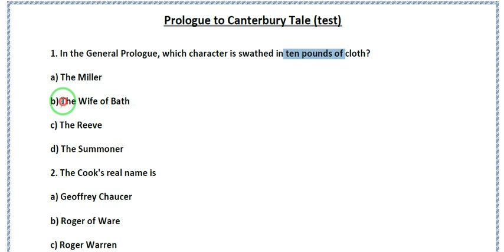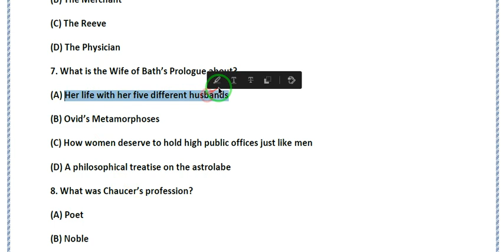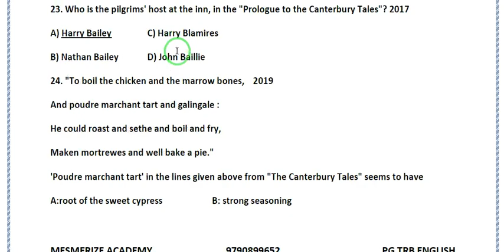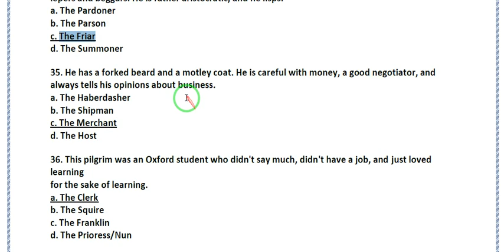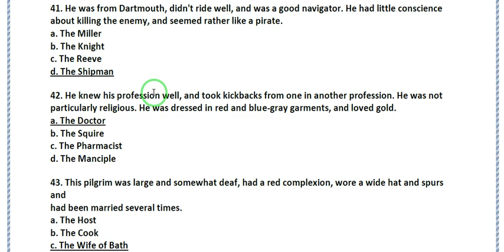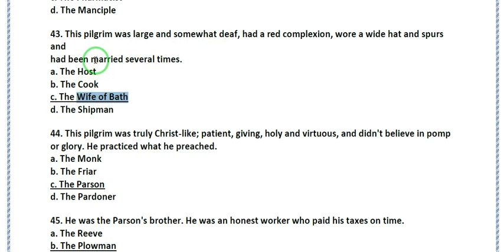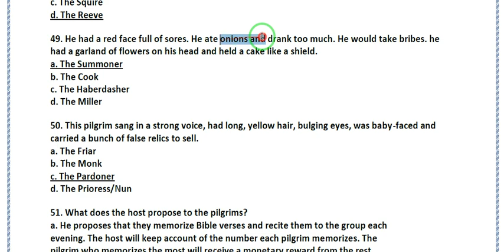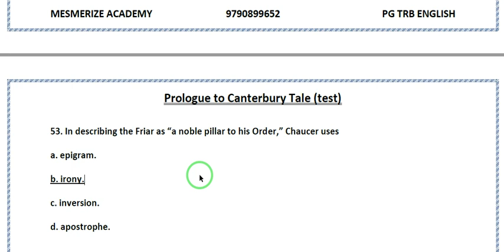PG TRB ENGLISH // Prologue to Canterbury Tales - Test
PG TRB ENGLISH CLASS FEES : 10000/-
We provide study notes topic wise and unit wise
Previous year question also available from 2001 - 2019 with key